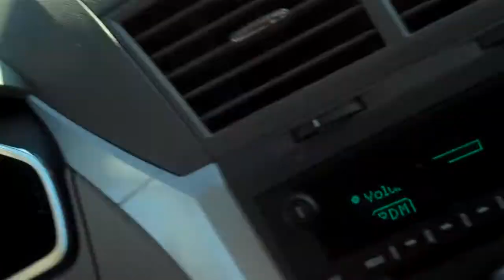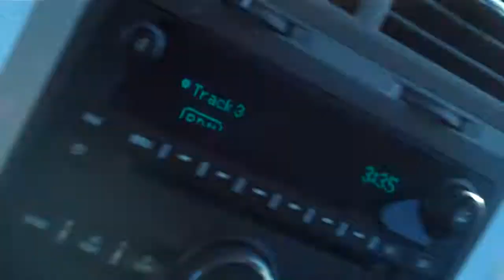The Boring Ass Mall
me ranting about a damn thang!!!